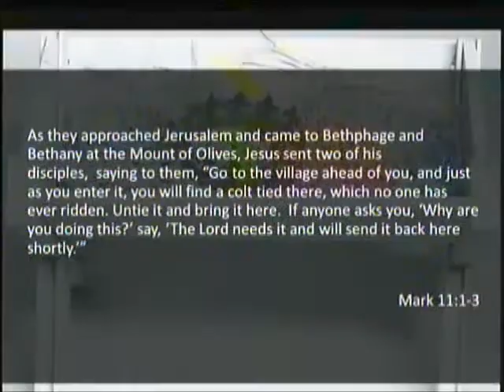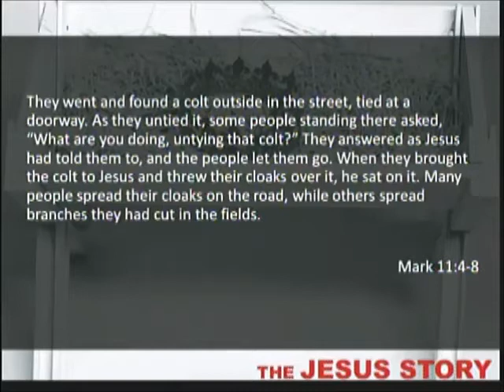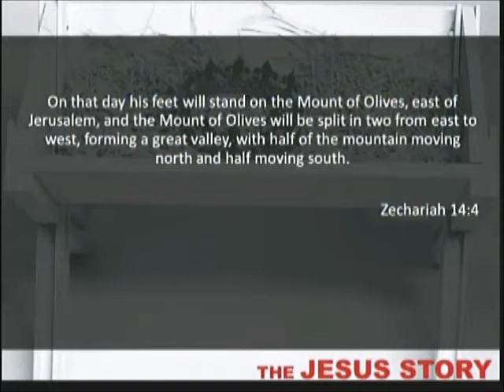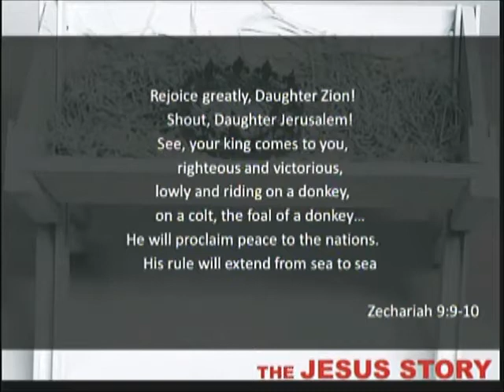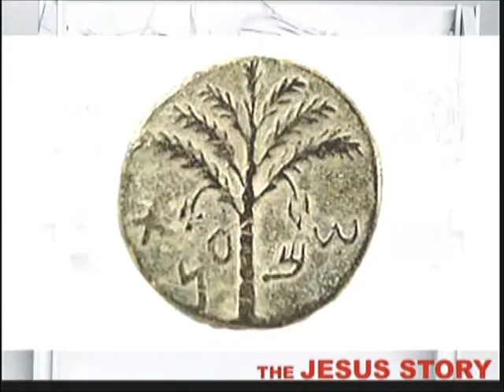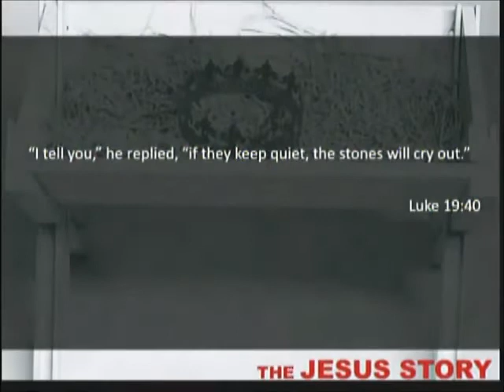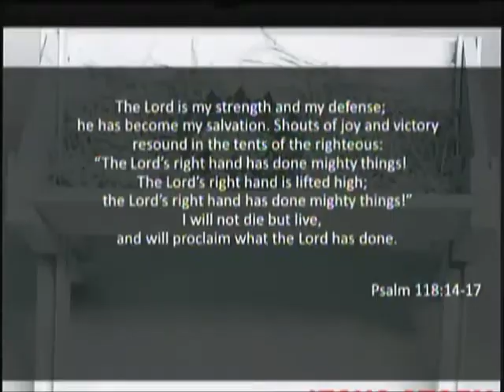The Jesus Story: The Messiah